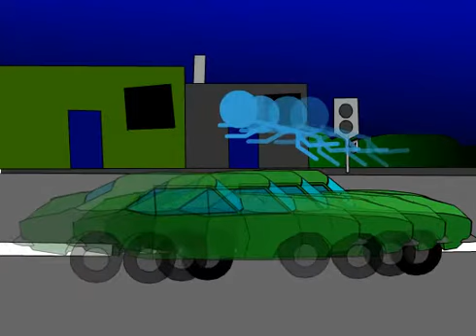[Flash] The Gunpointing Killer 2